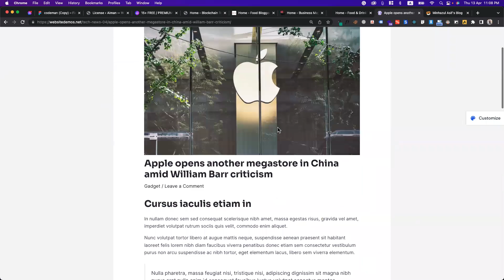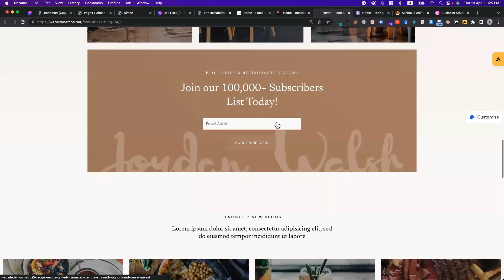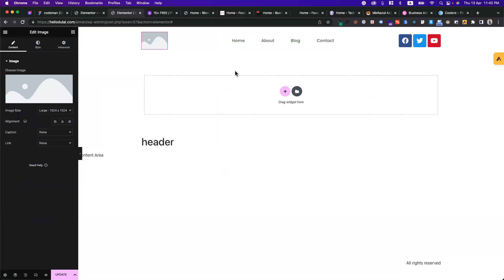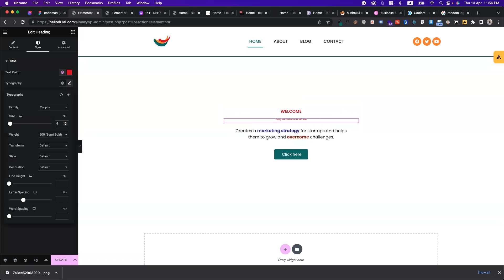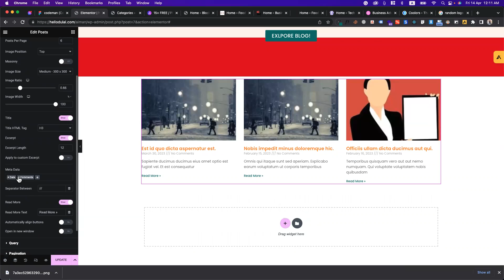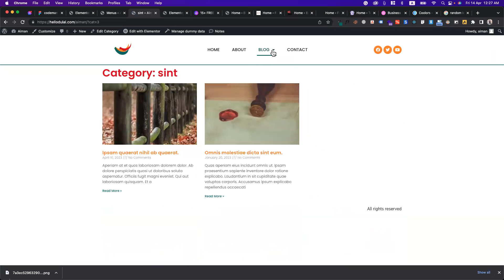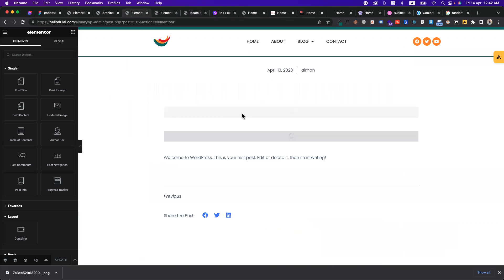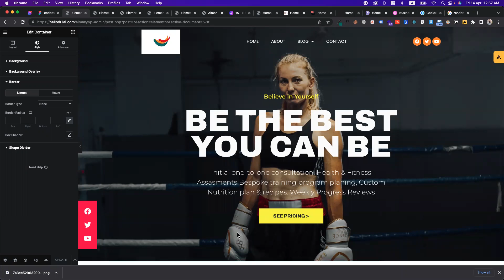Learn About Elementor Flex Container | Build a blog website using Elementor Pro by Aiman Shafi